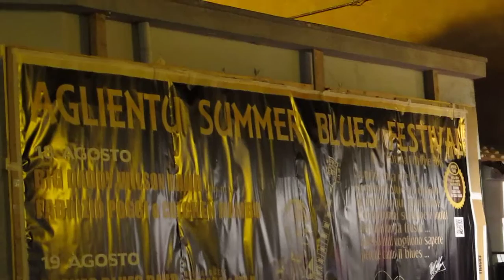Fabrizio Poggi & Chicken Mambo @ Aglientu Blues Festival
Fabrizio Poggi performing "Mistery Train" (Album: Spaghetti Juke Joint)
18 August, Aglientu Summer Blues Festival 2015